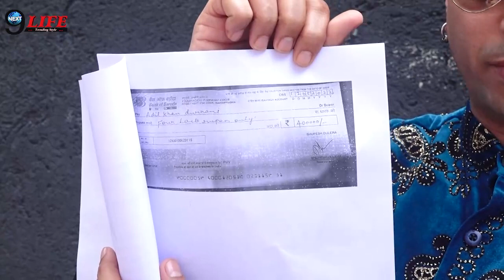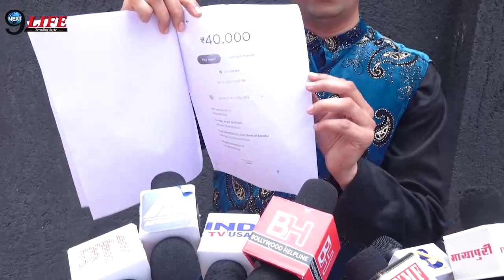आदिल खान दुर्रानी के खिलाफ राखी सावंत ने जानबूझ कर की थी साजिश, इस शख़्स ने किया पर्दाफ़ाश